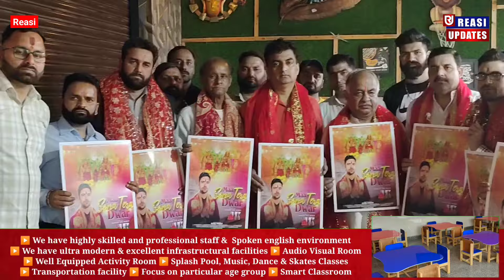Singer Sunil Pandit new Dogri Bhajan released during a function at TFV Geeta Nagar, Reasi